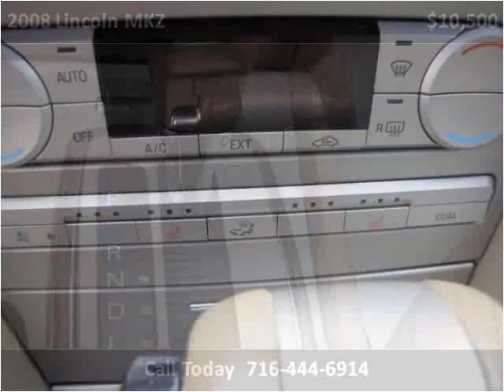2008 Lincoln MKZ Used Cars Buffalo NY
This 2008 Lincoln MKZ is available from Dallas Kay Auto LLC.